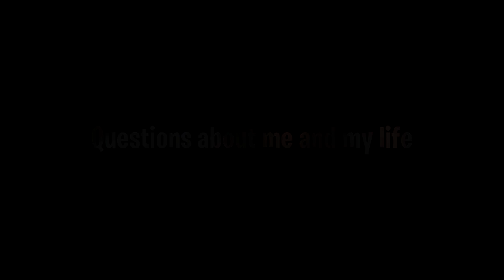Answering questions about me and my life! | Q&A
It would mean alot if you followed me everywhere!